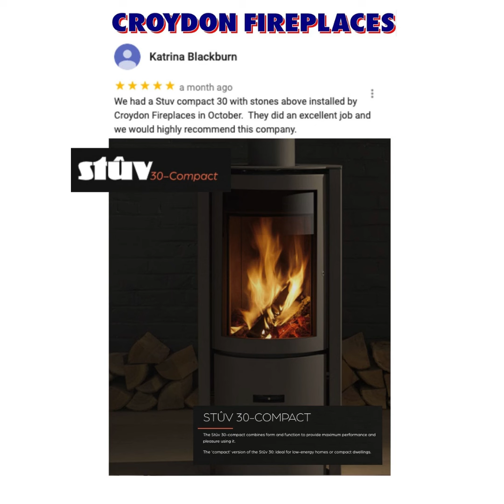Architectural Fires, Wall hung Fires, Wall Hung Wood burners, Wall Hung Gas Stoves,